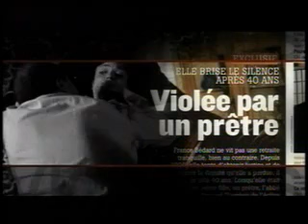Victimes de l'église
Alexandre Bélanger